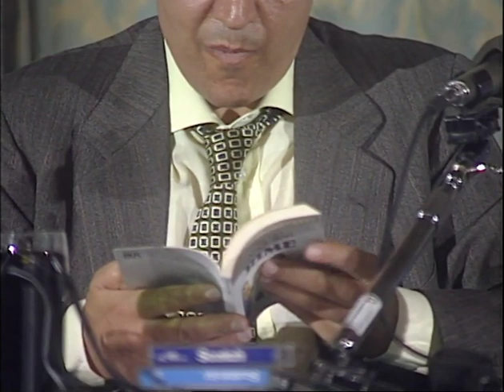ROMA. IL CIELO D’EUROPA (video 6 di 17). Marzo 1992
Congresso di Roma: IL CIELO D’EUROPA. IL SECONDO RINASCIMENTO. FINANZA E CULTURA, 10-12 marzo 1992 (video in italiano, in russo e in francese)

Lavori del congresso “Il cielo d’Europa. Il secondo rinascimento. Finanza e cultura”, tenuto a Roma, Grand Hôtel, dal 10 al 12 marzo 1992, in preparazione del congresso di San Pietroburgo. Organizzato dalla “Fondazione di cultura internazionale Armando Verdiglione”. PARTE SESTA. Interventi di Armando Verdiglione (0:00), Leonid Pliusc (21:00, in russo, affiancato dalla traduttrice Elena Corti Gori), Fernando Arrabal (53:00, in francese).

“Due: giuntura e separazione, simmetria e asimmetria, proporzione e improporzione, legame e slegame. Relazione. Cielo. Corpo e scena. Il nodo, la treccia, la croce, la barra, la fenice, la fiamma: figure impossibili e indici del due. Corpo incorporeo, immortale. E anima come scena. Dall'aria alla scena. Il soffio. Il respiro. Operatore pragmatico lo spirito. Il due: corpo e scena. Scena originaria. Anziché della corruzione e del negativo”.

“A che titolo io faccio il paragone delle arti e delle invenzioni? ‘Adoperandomi io non meno in iscoltura che in pittura e facendo l'una e l'altra 'n un medesimo grado, mi pare con piccola imputazione potere dare sentenzia quale sia di maggiore ingegno e difficultà e perfezione l'una che l'altra’ (Leonardo da Vinci). La pittura integra la scultura. Anziché viceversa. Che cosa la scultura non può fare? ‘La prospettiva aerea è lontana da lor opera; non possano figurare i corpi trasparenti; non possano figurare i luminosi, non linie refresse, non corpi lucidi, come specchi e simil cose lustranti, non nebbie, non tempi oscuri e infinite cose che non si dicano per non tediare’. La pittura assume l'istanza del rilievo, proprio anche alla scultura. Il rilievo. Il modo dell'apertura, del due, della relazione. Il modo del cielo. Corpo e scena il due, il cielo della parola”. (ARMANDO VERDIGLIONE, “Leonardo da Vinci”, Spirali 1992)